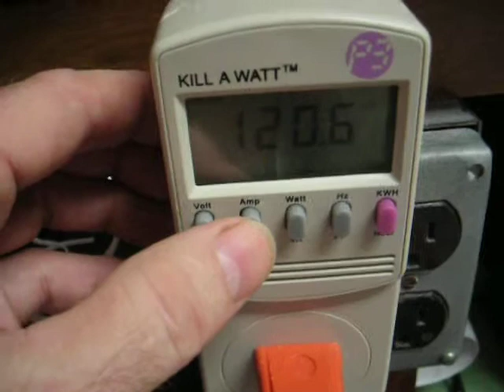T8 two 4ft lamp ballast upgrade from old T12 (VID1) old T12 measures 90 watts with kill a watt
two 4 ft T12 lamps with magnetic ballast wattage . This is the baseline before upgrading to T8 electronic ballast and two 4ft T8 bulbs